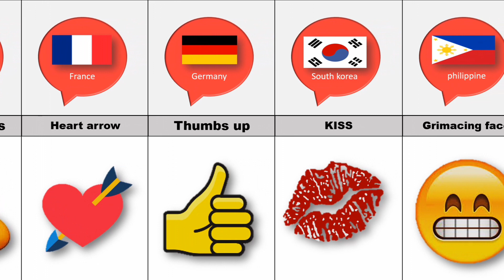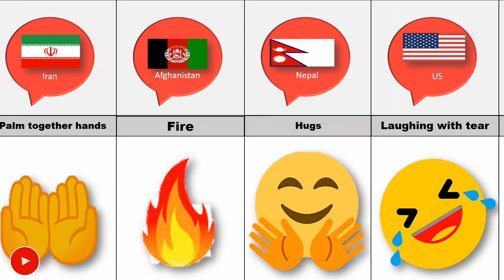World comparison: Most used emojis from different countries. 30signs help you with emojis.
World comparison Most used emojis from different countries in the world

  The 5 Benefits Of Most Used Emojis From Different CountriesAddicted To Most Used Emojis From Different Countries? Us Too.
most used emojis from different countries speak different languages
most used emojis from different countries tiktok
most used emojis from different countries to text
most used emojis from different countries together
most used emojis from different countries to the same
most used emojis from different countries the same thing
the most used emoji in the world
the most used emoji
most used emojis from different countries understand each other
most used emojis from different countries vs us
most used emojis from different countries vs the same
most used emojis from different countries with symbols
most used emojis from different countries youtube
most used emojis from different countries you know
most used emojis from different countries you should

most used emojis in countriesmost used emoji in countries
most popular emoji
comparison most used emojis
most used emoji in the world
emojis from different countries
the most used emojis
most used emoji in every country
most used emoji comparison
different emojis from different countries